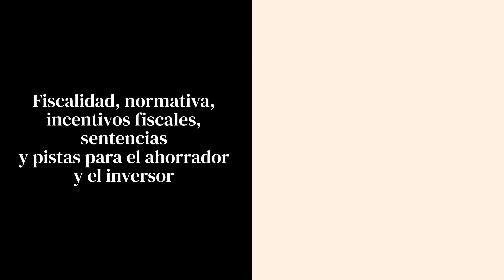Nace EXPANSIÓN Fiscal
El próximo miércoles, 22 de junio, nace el suplemento EXPANSIÓN Fiscal, una herramienta imprescindible para profesionales y directivos sobre la actualidad en fiscalidad, normativa, incentivos fiscales, sentencias y pistas para el ahorrador y el inversor.

EXPANSIÓN Fiscal le ofrecerá toda la información para estar al día en impuestos y tomar las decisiones más acertadas.

El nuevo suplemento se publicará todos los miércoles con la edición impresa de EXPANSIÓN y cada día en Expansión.com